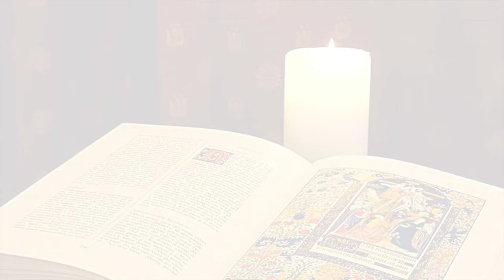La Buona Novella - Commento al Vangelo della Domenica - IV domenica Pasqua C